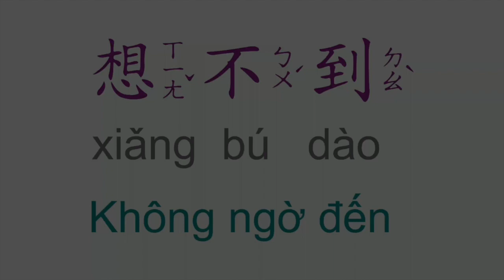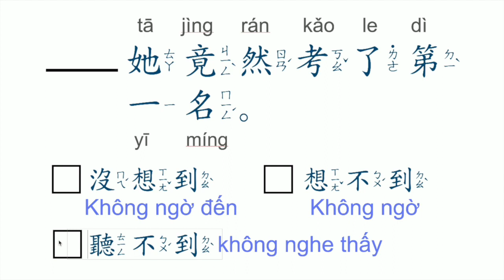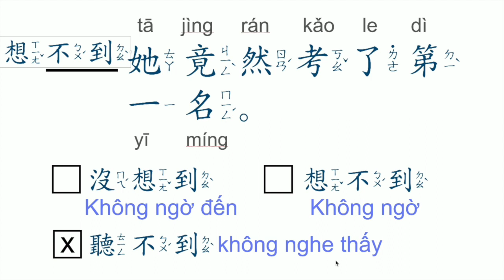Từ vựng tiếng trung và làm bài tập沒想到,想不到,聽不到 P2